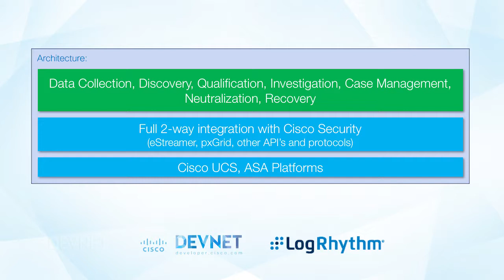Pramod Chandrashekar discusses with Rob Pronk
Pramod Chandrashekar discusses with Rob Pronk from LogRhythm regarding their innovations and how Cisco DevNet is part of their story